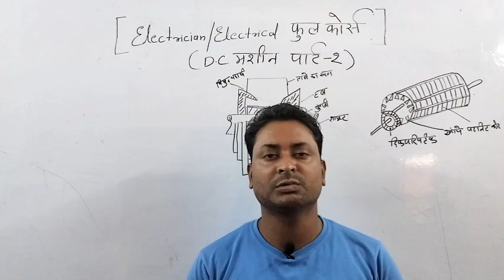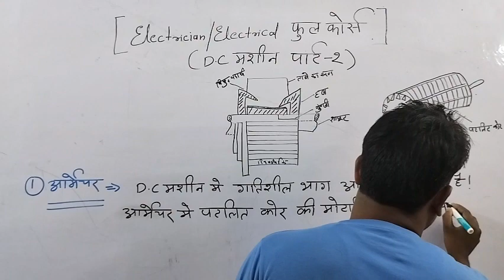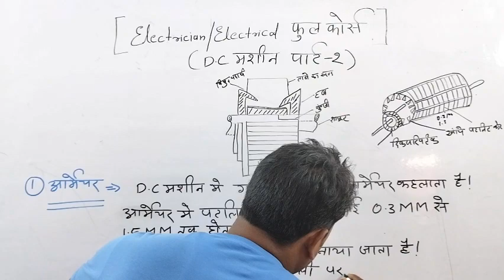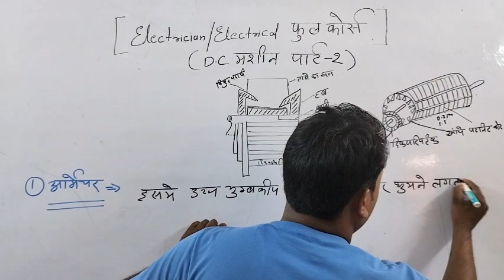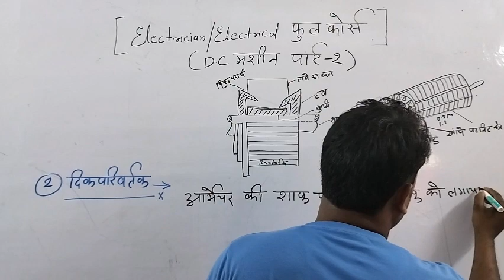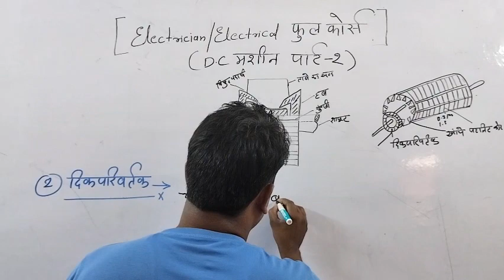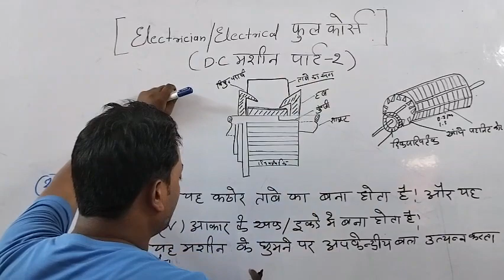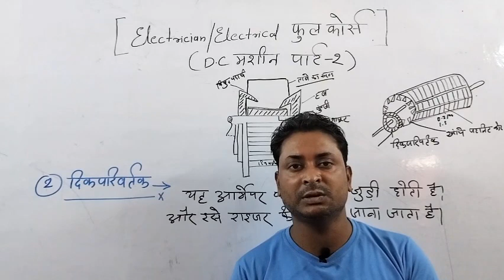BSPHCL Upcoming Vacancy 2024 / UPPCL TG2 DC machine Theory class 2 / DC machine class 2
📞All Course Helpline Number -
transmission
very most important
 trade theory in hindi
up metro paper
power generation
hariyana linemen
electrician theory
up metro fitter paper
lmrc fitter paper 2018
iti electrician theory
fitter trade paper lmrc
most important question
lucknow metro fitter paper
lmrc questions paper fitter
lmrc fitter maintainer question paper
iti theory
ac dc motor
paper back
practice test
Lucknow metro
bsphcl technician vacancy 2024
bsphcl upcoming vacancy 2023
bsphcl technician recruitment 2024
bihar upcoming vacancy 2024
bsphcl iti technician recruitment 2024
bihar bijli vibhag vacancy 2024 salary
bsphcl je upcoming vacancy 2023
theory of dc machine,dc machine full theory class,dc machine
theory of dc machine
dc machine full theory class
dc machine
dc machine full theory class part 03
machine best class
dc machine best class
electrical theory
machine learning class
theory of electrical
electrical machines
construction of dc machine
dc machine and dc motor
dc machines
dc machine parts
dc theory
dc machine construction
dc machines lectures
dc motor full theory
basic electrical theory in hindi pdf download
types of dc machine